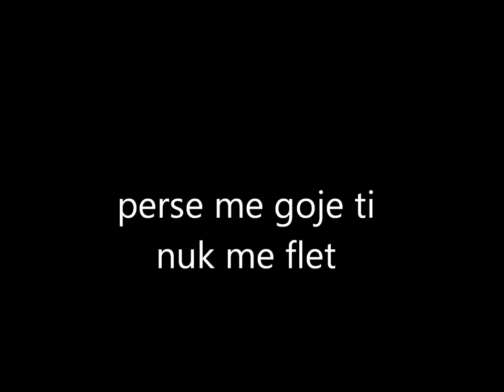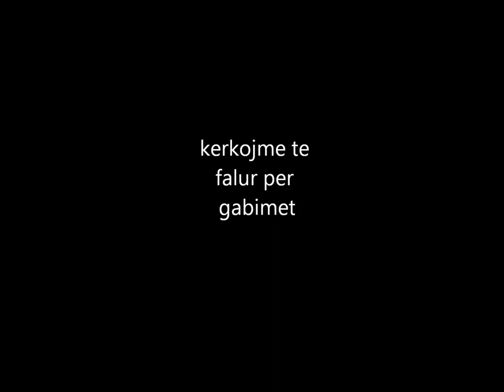TT TOTIS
PERSE ME GOJE TI NUK ME FLET . TOTIS